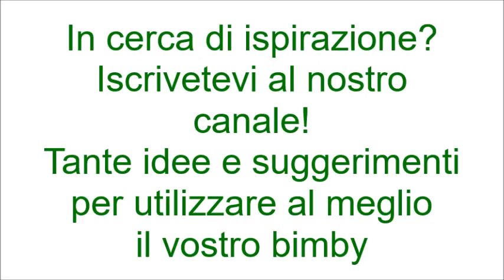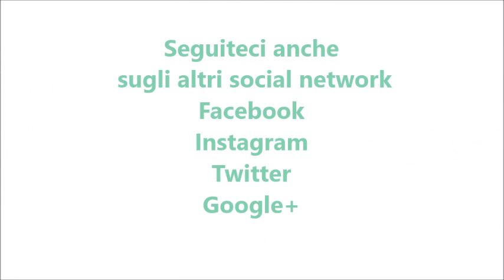Insalata russa per bimby TM6 TM5 TM31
Ingredienti:

-Per la maionese
300 g di olio di semi di girasole
1 uovo (a temperatura ambiente)
1 tuorlo (a temperatura ambiente)
20 g di succo di limone
½ cucchiaino di sale

-Per l'insalata russa:
700 g di acqua
20 g di aceto
1 cucchiaino di sale
300 g di piselli
400 g di patate a dadini
300 g di  carote a dadini
2 uova